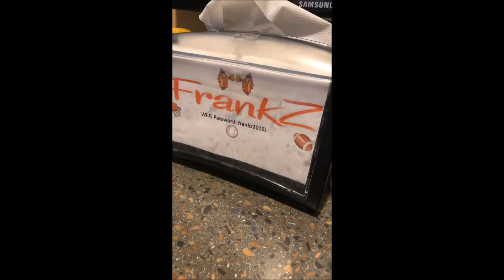Pure Michigan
09.22 &23.2020 — Our drive up to Michigan, our afternoon in the dunes, and an evening in Frankfort